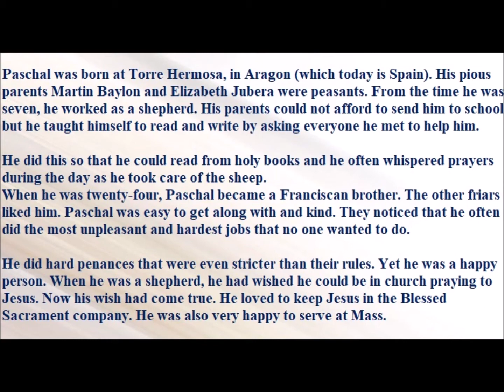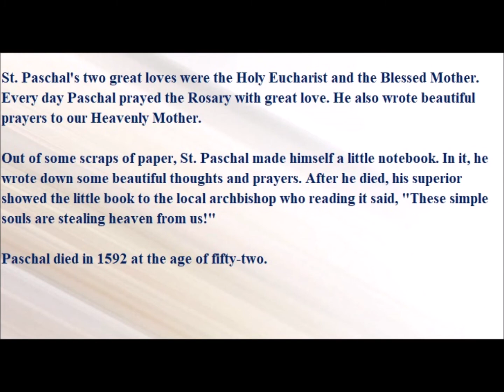Saint of the Day — May 17 — Saint Paschal Baylon#saintoftheday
Saint of the Day — May 17 — Saint Paschal Baylon

Paschal was born at Torre Hermosa, in Aragon (which today is Spain). His pious parents Martin Baylon and Elizabeth Jubera were peasants. From the time he was seven, he worked as a shepherd. His parents could not afford to send him to school but he taught himself to read and write by asking everyone he met to help him.

He did this so that he could read from holy books and he often whispered prayers during the day as he took care of the sheep.
When he was twenty-four, Paschal became a Franciscan brother. The other friars liked him. Paschal was easy to get along with and kind. They noticed that he often did the most unpleasant and hardest jobs that no one wanted to do.

He did hard penances that were even stricter than their rules. Yet he was a happy person. When he was a shepherd, he had wished he could be in church praying to Jesus. Now his wish had come true. He loved to keep Jesus in the Blessed Sacrament company. He was also very happy to serve at Mass.

St. Paschal's two great loves were the Holy Eucharist and the Blessed Mother. Every day Paschal prayed the Rosary with great love. He also wrote beautiful prayers to our Heavenly Mother.

Out of some scraps of paper, St. Paschal made himself a little notebook. In it, he wrote down some beautiful thoughts and prayers. After he died, his superior showed the little book to the local archbishop who reading it said, "These simple souls are stealing heaven from us!"

Paschal died in 1592 at the age of fifty-two.